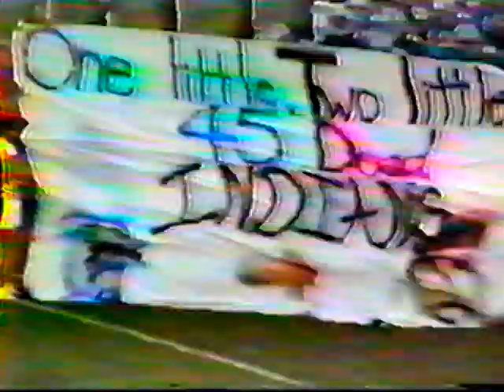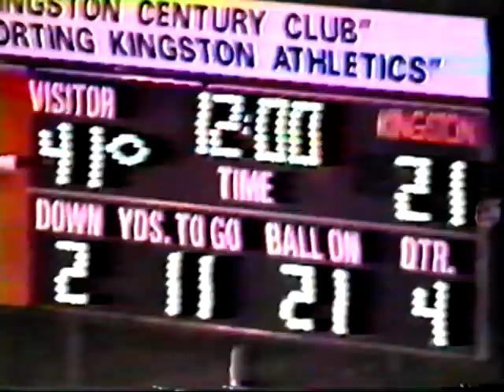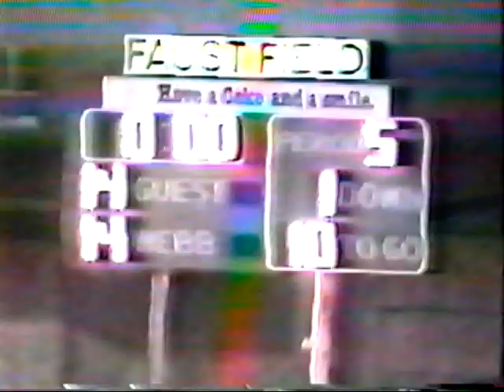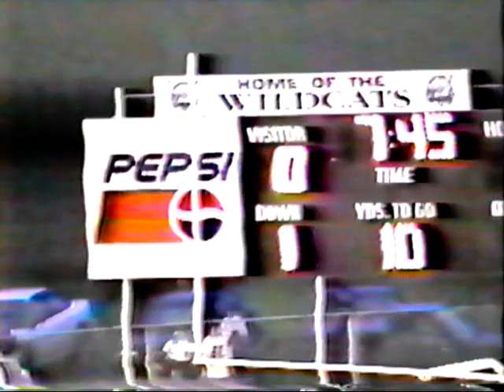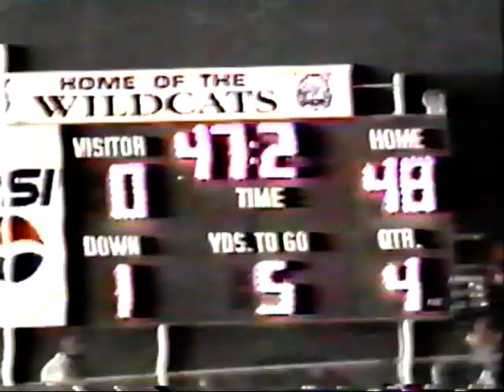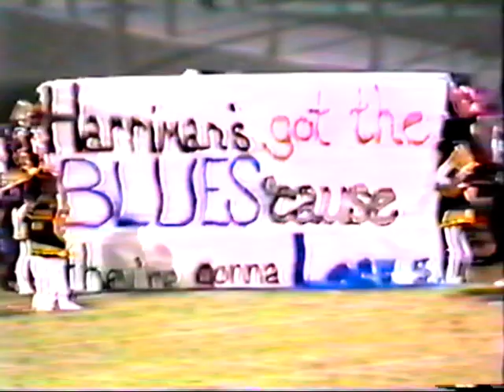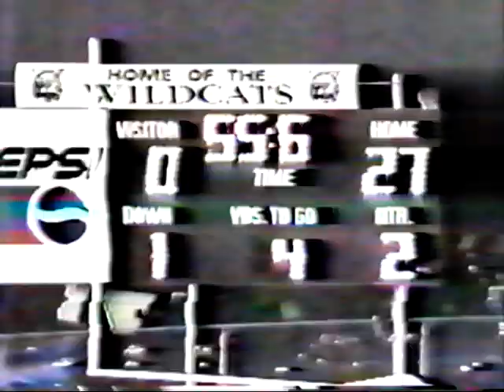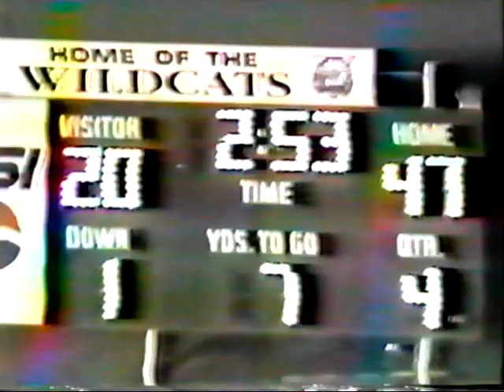1996 Sweetwater Football Highlights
Highlights from the 1996 Sweetwater Wildcats football season